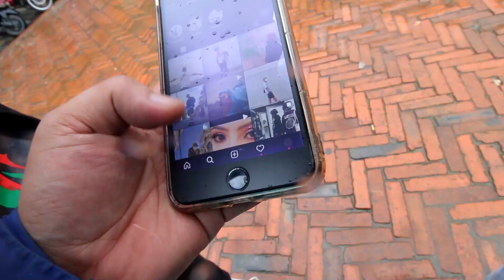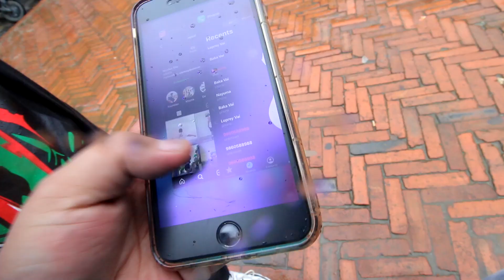REVELING NEXAL GIRLFRIEND ????NEXAL'S PAPARAZZI !!!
In This Video @TseringDhwendeSherpa